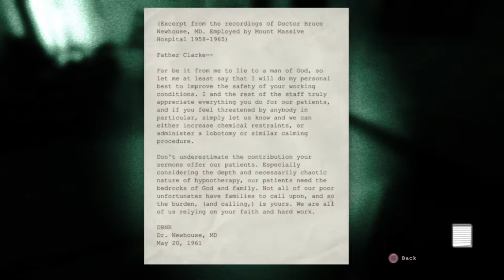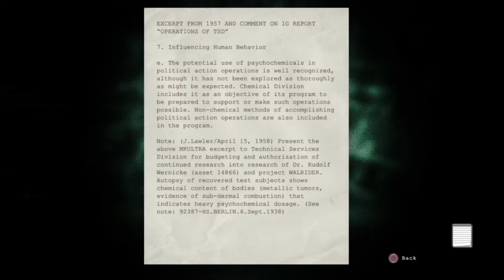Outlast Whistleblower #3 Crematorium Yum!